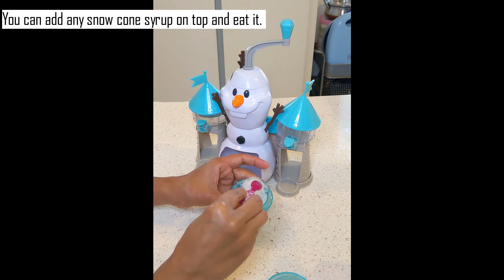Cra-Z-Art Disney Frozen II Slushy Treat Maker